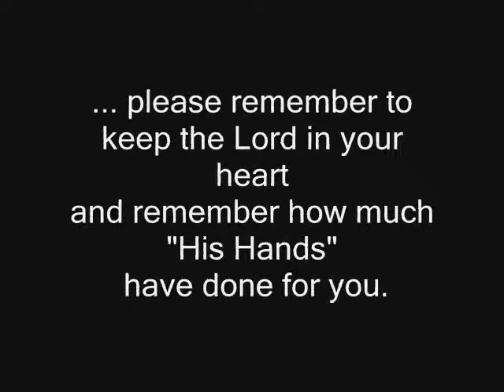His Hands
Created from the inspiration of christ, This Video was used in a local missionary fireside.